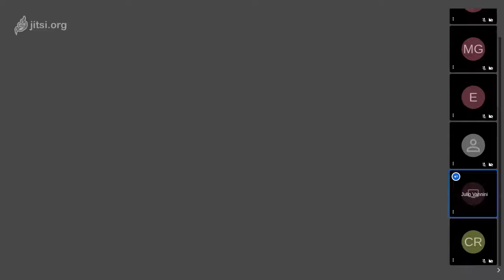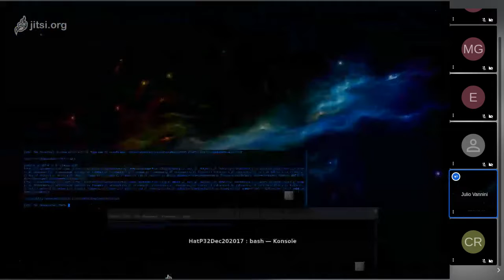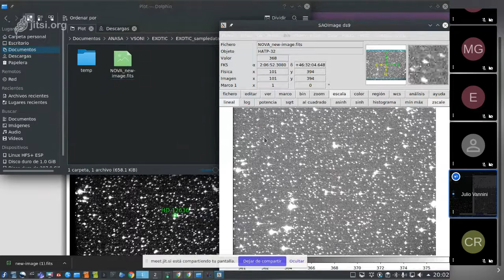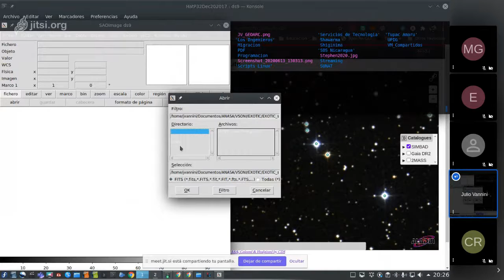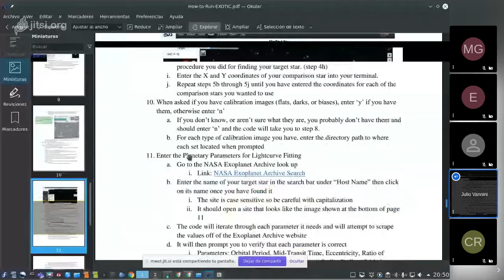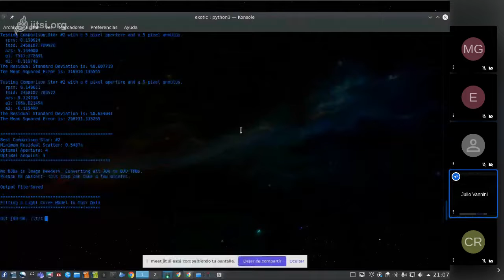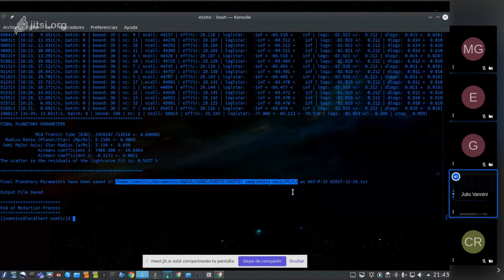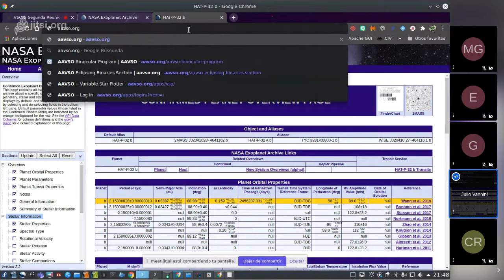VSONI - Corriendo EXOTIC por primera Vez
Grabacion de la reunion virtual en donde se demostro como emplear EXOTIC, una vez instalado, digitando los parametros necesarios, y como conseguirlos.